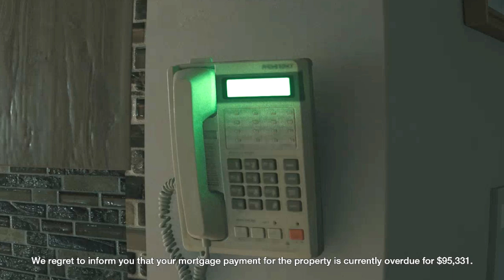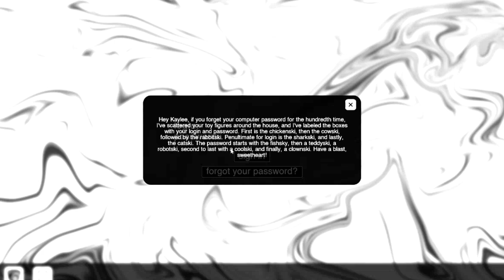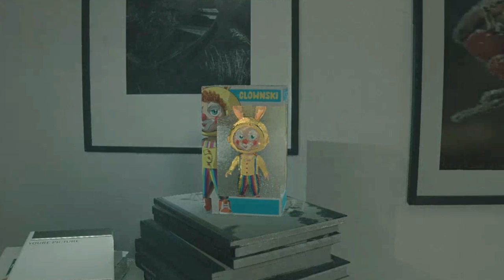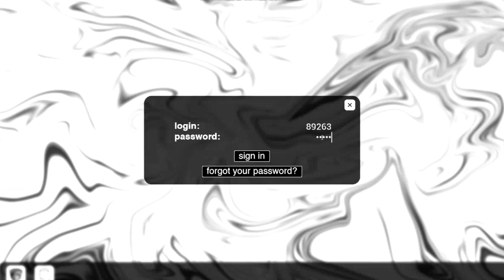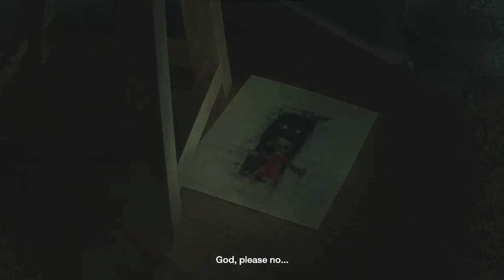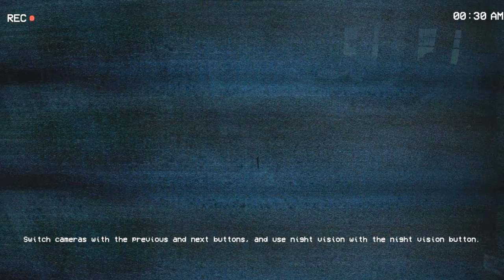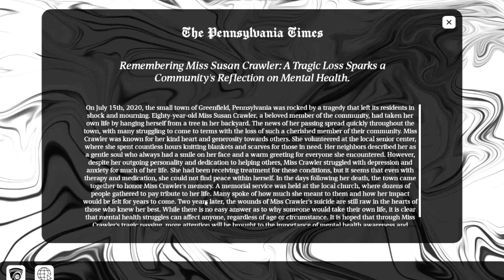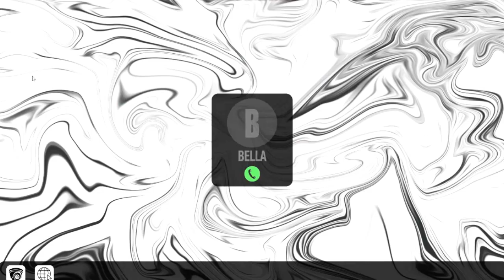THE GRANNY TRAPPED ME IN HER HOUSE | TECHNO GAMERZ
"In today’s thrilling episode, I find myself trapped in Granny’s haunted house! Will I be able to escape her terrifying clutches, or will she catch me before I make it out? Join me as I navigate through the eerie rooms, solve puzzles, and try to outsmart the sinister Granny in this intense horror gameplay. If you love suspense, horror games, and adrenaline-pumping moments, this video is for you!

About: This is a gaming channel here you find gaming
videos in hindi, I play PC games as well as mobile
games. I play many games like Gta 5, Minecraft, Horror Games

techno gamerz
techno gamerz horror moment
techno gamerz
techno gamerz new video
techno gamerz
techno gamerz new horror video
techno gamerz gta 5
techno gamer
techno gamerz funny horror game
horror games
horror game
scary games
horror
3 horror games
3 scary games
3 random horror games
horror games house
medieval horror games
roblox old horror games
indie horror games 2022
roblox dead horror games
kubz scouts horror games
caylus horror gametechno gamerz ki video
techno gamerz funny game
techno gamerz new gameplay
techno gamerz supercar
horror games
techno gamerz spongebob horror game
techno gamerz new horror game